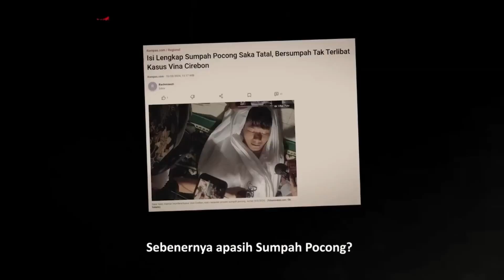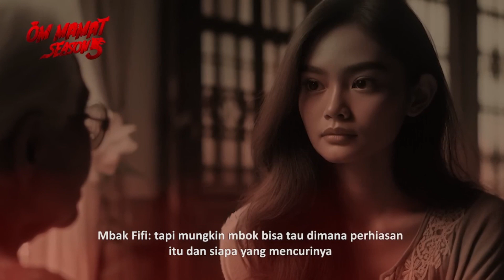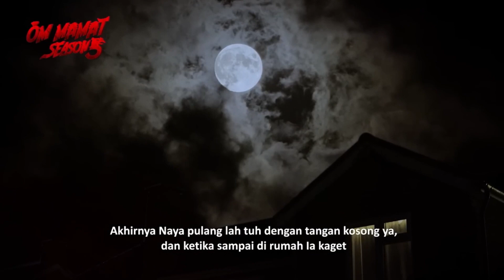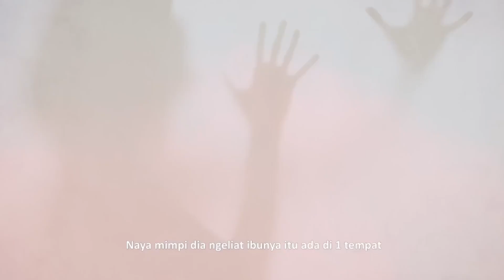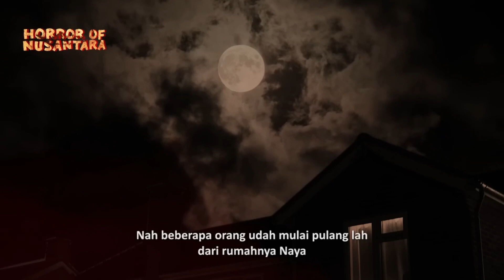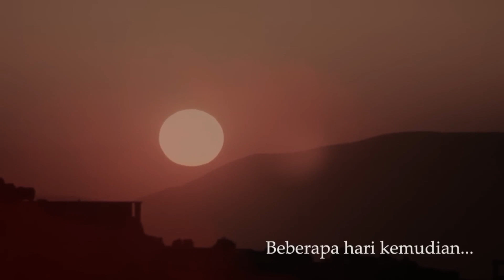MENINGGAL KARENA SUMPAH POCONG‼️ APAKAH INI BENAR⁉️ SUMPAH POCONG MBOK IMAH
Channel Limun Hoodie adalah channel yang membahas tentang kisah misteri, kejadian viral, maupun tori konspirasi, kita sama sama belajar, semua orang punya banyak kekurangan, begitupun penyampaian saya di video ini.
 Channel ini agar tidak ketinggalan video video yang saya upload,,
Insyaallah seminggu sekali akan saya UpDate video terbaru,.